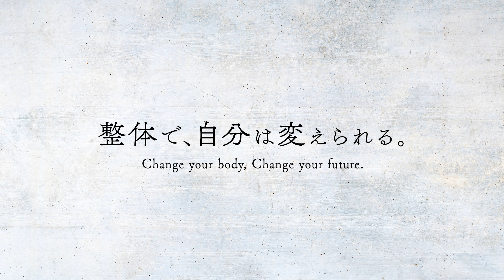予約の取れないエステティシャンのリフトアップ術がすごいから突撃検証してきた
整体Filament

【川島美容塾~川島さんの施術を体験できるサロン】

【もっと小顔について知りたい人へプレゼント】

【２冊目：自分史上最小の小顔になる】

【１冊目：二重も涙袋もかわいい顔は自力でつくる】

【経歴】
17歳で高校を辞めて現在26歳で予約1~2ヶ月待ちの美容整体師。整体KAWASHIMA~宮崎本院~を経営。2020年6月には東京店OPEN。雑誌「an an」「ar」「S Cawaii!」出演。
メディアBy,s監修。ホリプロデジタルエンターテイメント所属。TVや雑誌などのメディアにも度々出演。「整体で自分を変えれる」ということを発信する為にYoutubeチャンネル開始。現在62万登録者。
2019年 10月17日に初書籍『二重も涙袋もかわいい顔は自力でつくる』を出版。発売前に予約で「amazonカテゴリー１位」達成。現在1万部達成。２冊目も2020年２月末発売。

宮崎市 整体
宮崎　整体